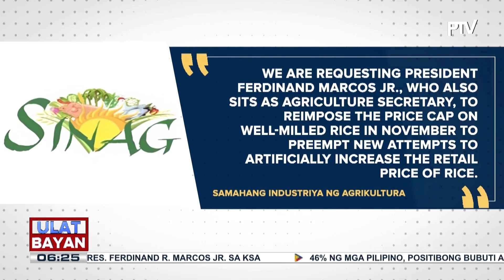NFA, ibinahagi na may mga trader na nagmamanipula sa presyo ng palay